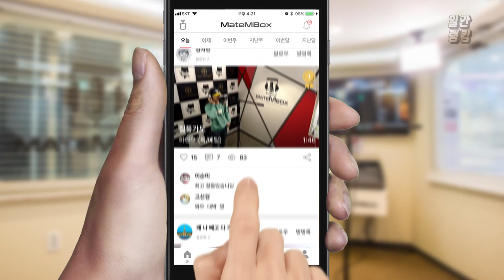메이트엠박스 일간 랭킹 TOP4 2019년 09월 24일 [Daily Ranking]